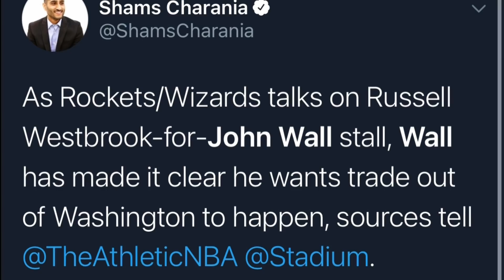JOHN WALL AT BRADLEY BEAL MAY TAMPUHAN! HUMINGI NG TRADE SI WALL! | ANTHONY DAVIS TIYAK NA SA LAKERS